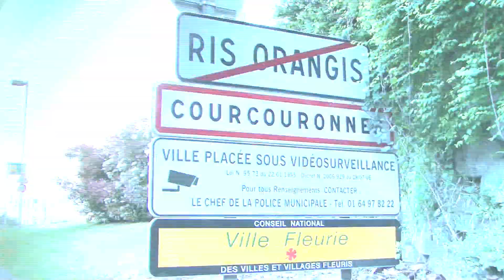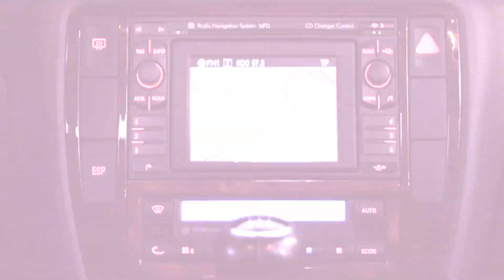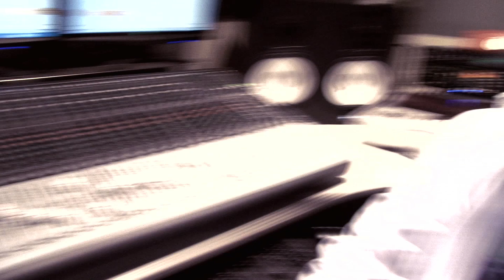Clip "Wesh Syde" ★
Tout premier clip. Réalisation: Adel CHAOUI pour A.C Production®

Après avoir découvert le premier morceau de SYDE, intitulé: "Wesh Syde" sur booska-p.com.
Ce jeune M.C du 91 revient avec son 1er clip que j'ai réalisé dans son quartier à Orangis bois de l'épine, dans le 91.

Durée: 5min06